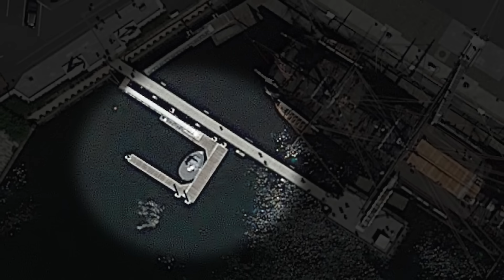The Ridiculously Small Vessel the US Navy Can't Live Without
The US Navy, recognized as the most formidable naval force in the world, is home to the largest warship ever constructed, the impressive USS Gerald R. Ford aircraft carrier.

Measuring an astounding 1,106 feet in length and displacing over 100,000 tons when fully laden, she embodies the pinnacle of naval engineering.

However, at the other end of the spectrum, the US Navy also houses the Booming Beaver, the smallest military vessel in the world.

The 19-foot-long tugboat may seem diminutive, yet she plays a crucial role in ensuring the seamless operation of the planet’s most powerful Navy.

Remarkably, her origins can be traced back to a world far removed from military harbors…